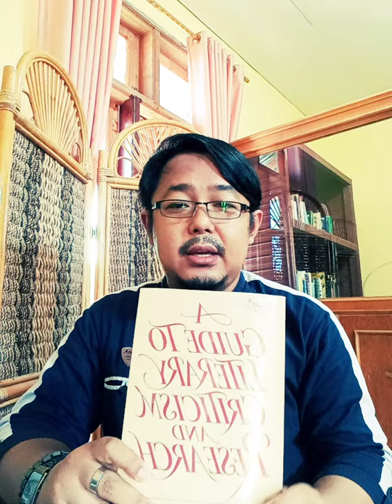(PENDIDIKAN BAHASA INGGRIS) atau (BAHASA DAN SASTRA INGGRIS) ???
Bagi adik-adik pelajar SMA yang hendak melanjutkan studi ke tingkat Pendidikan Tinggi, alias Kuliah, namun bingung untuk memilih, antara dua pilihan, apakah memilih PENDIDIKAN BAHASA INGGRIS atau BAHASA & SASTRA INGGRIS ?

Di video ini saya membahas perbendaan kedua penjurusan di atas.
Semoga penjelasan saya bermanfaat dan dapat dijadikan sebagai bahan pertimbangan bagi adik-adik yang ingin memilih bidang studi di tingkat sarjana. Semoga pilihannya adalah yang terbaik buat adinda semuanya ya. Aamiin...